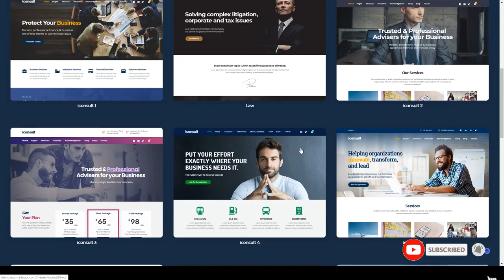Ayu â€“ Business, Financial Consulting WordPress Theme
Compatible With bbPress 2.5.x, Visual Composer 5.1.x, WooCommerce 3.7.x, WooCommerce 3.6.x, WooCommerce 3.5.x, WooCommerce 3.4.x, WooCommerce 3.3.x, Bootstrap 4.x, Bootstrap 3.x

 Columns 4+

 Layout Responsive

 Tags adviser, agency, business, company, consulting, corporate, creative, finance, freelancer, insurance, knowledge base, marketing, multipurpose, portfolio, support desk